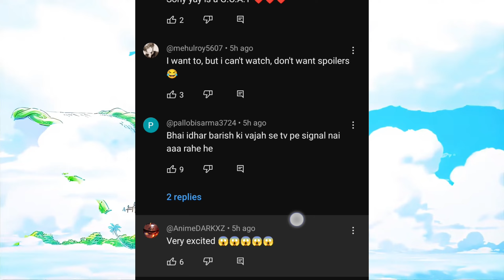One Piece Dubbing issue | One Piece Hindi Dub Honest Review | Cartoon network One Piece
no social media accounts 😔👎

extras:-

Voice recording - phone default voice recorder⏺️
voice editing - lexis audio🎙️
thumbnail - pixelLab,picsart🖼️

       ab yaha tk aaye ho to like karke Jana